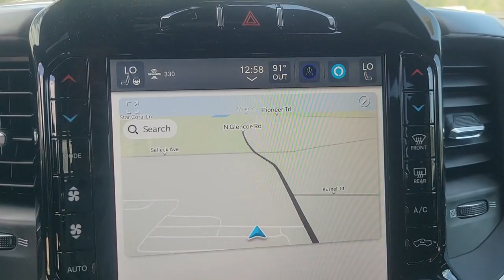2023 Ram 1500 New Smyrna Beach, Port Orange, Daytona Beach, Deltona, Sanford, FL N545362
Bright White Clearcoat New 2023 Ram 1500 Big Horn available in New Smyrna Beach, Florida at New Smyrna Chrysler. Servicing the Port Orange, Daytona Beach, Deltona, Sanford, FL area.